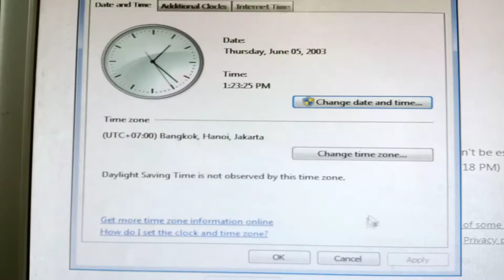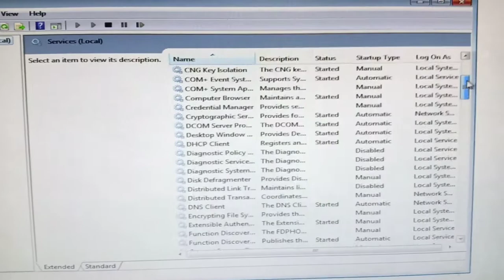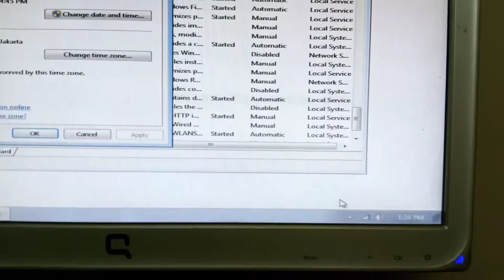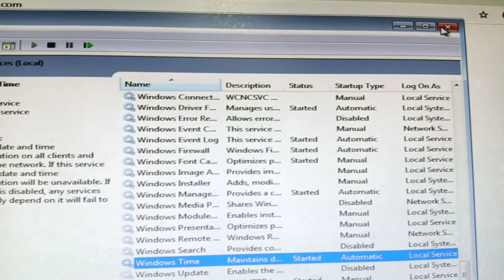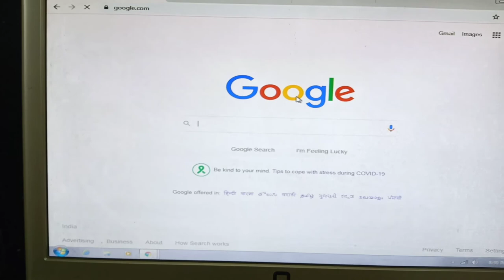Clock is behind problem solved ।। setting PC Date Time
Pc date and time problem solved